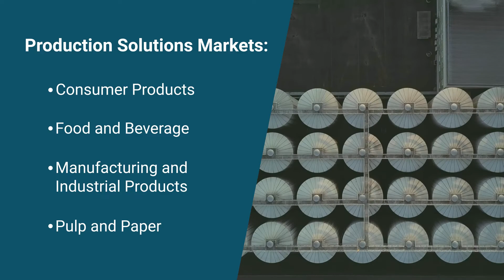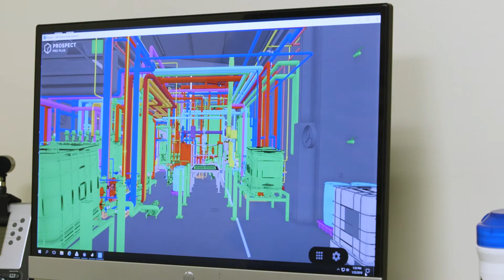Electrical and Controls Engineer at Foth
Our electrical and controls engineers make an impact by bringing new consumer products to market for a wide variety of top household brands.

Michael and Steve share their experience working with robotics and automation, and a team that values technical expertise as well as collaboration, innovation, and flexibility.

You Belong at Foth.

ABOUT US
Foth is a full-service engineering firm serving communities and private industries across the United States and beyond. More than 650 employee-members deliver technical excellence in three main areas: infrastructure, environment, and manufacturing.

We solve our clients’ toughest science and engineering challenges by combining science, engineering, and technology with ingenuity and passion to build enduring client partnerships and create bright futures.

MARKETS
  • Airports
  • Consumer Products
  • Departments of Transportation
  • Food and Beverage
  • Manufacturing and Industrial Products
  • Mining
  • Municipalities
  • Pulp and Paper
  • Solid Waste
  • Utilities
  • Waterfront and Marine